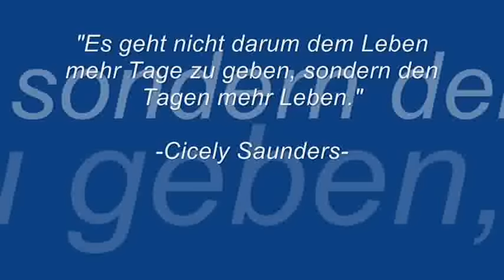DSG Pflegewohnstift Waldstadt - Menschen die an deiner Seite stehen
Die Waldstadt-Hymne des DSG Pflegewohnstifts Waldstadt, in Potsdam. Gedichtet, gesungen & erstellt von Mitarbeitern des PWS Waldstadt